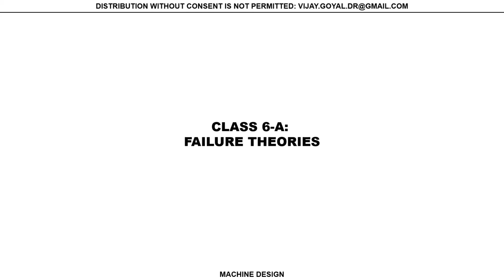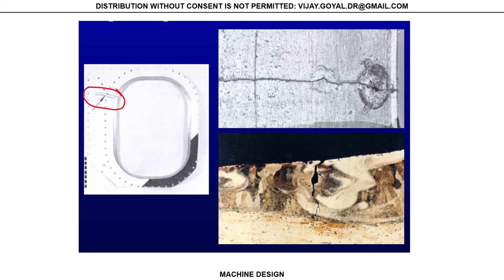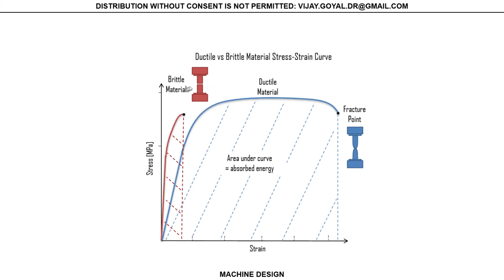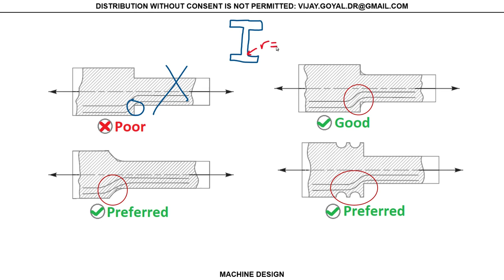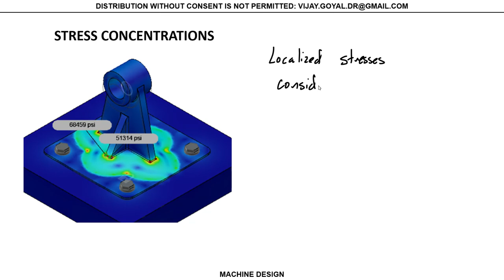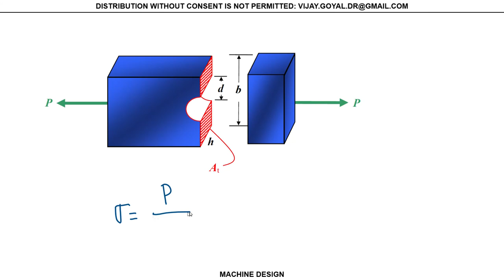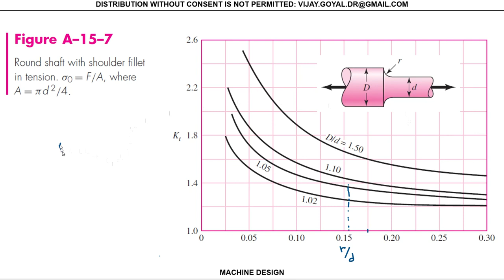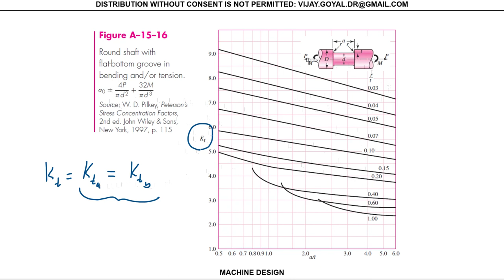Machine Design Class 10 Stress Concentrations